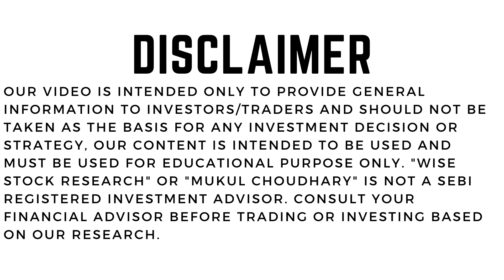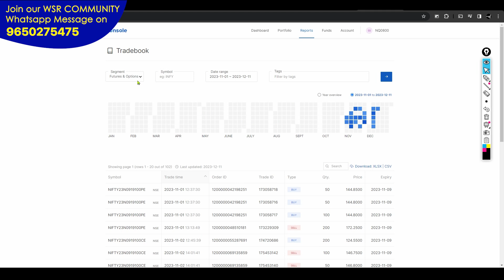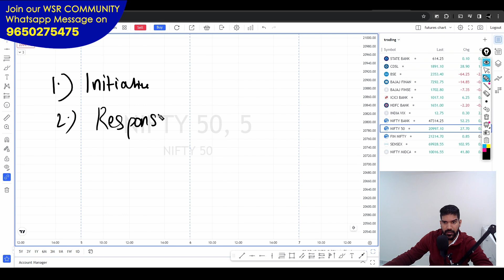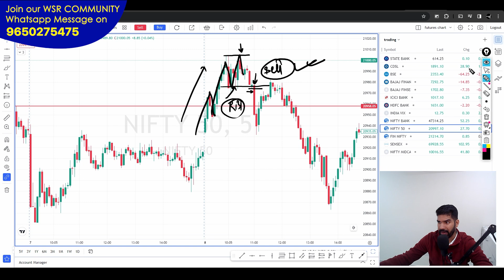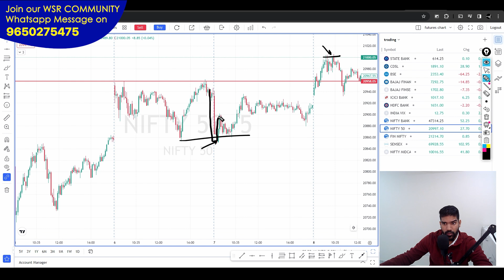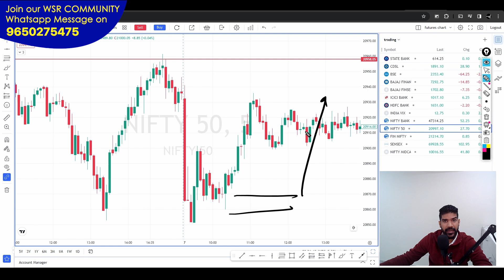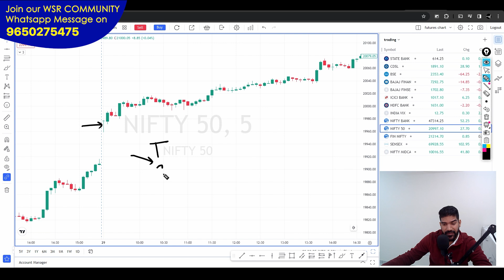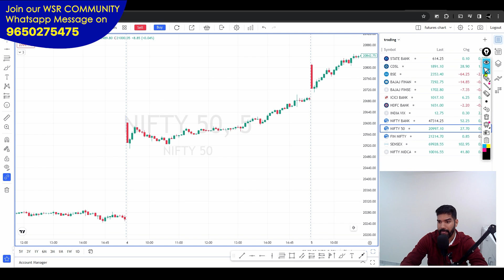Common sense trading | Plan your entry like a pro | Ep-02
🟢 WSR Trade Community 🟢
Step1: Open account from the below links to get access in the community: